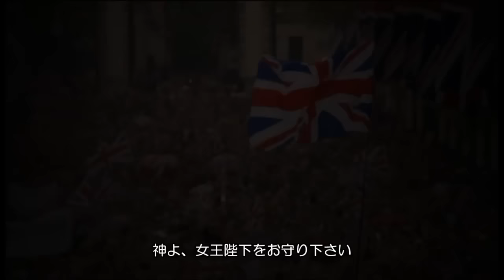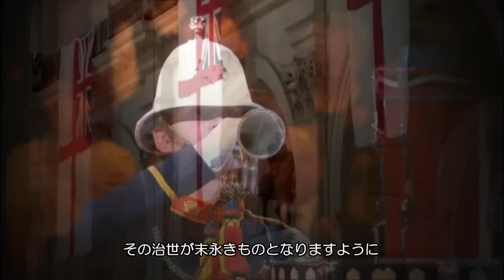God Save The Queen (HM Queen's Movie)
U.K. National Anthem "God Save The Queen" + HM Queen Movie.
英国国歌「神よ、女王陛下を護り給え」と女王陛下エリザベス2世の映像です。

I celebrate the 60 anniversary of Coronation and Royal Baby birth. From Japan.
日本より。女王陛下の戴冠60周年と、ロイヤル・ベビーの誕生をお祝いします。